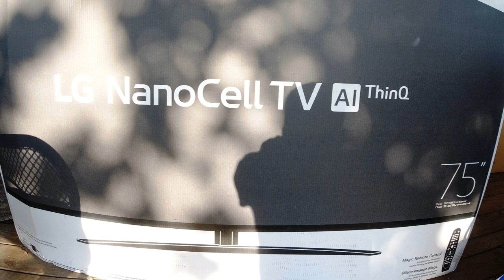Slack Sunday - mowing and skid steer work-Bo MIA!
Getting mowing and skid steer work in on Sunday